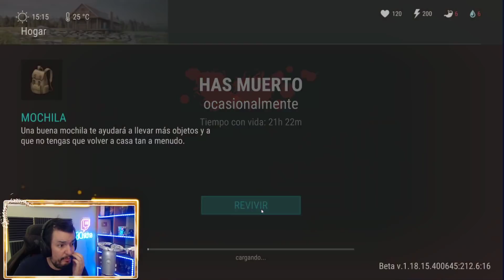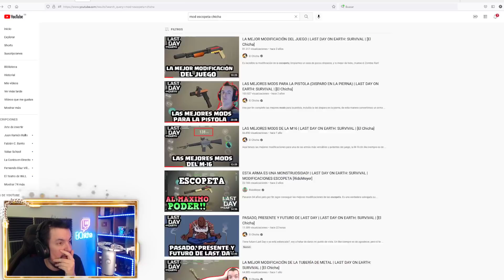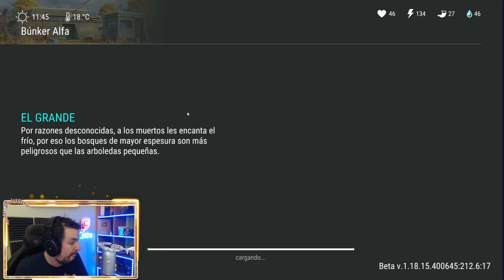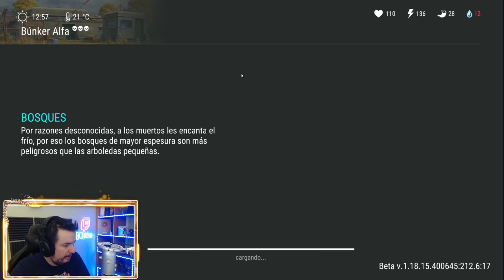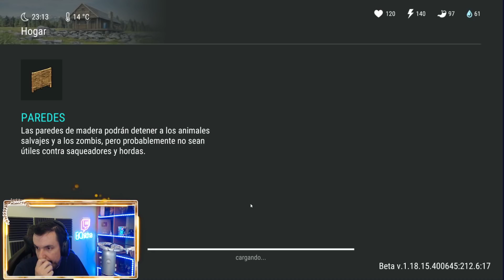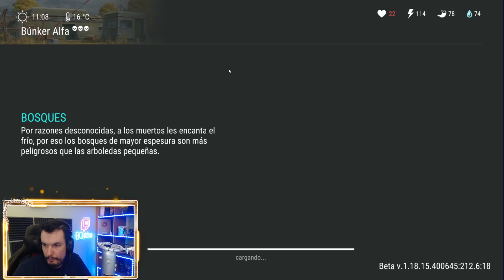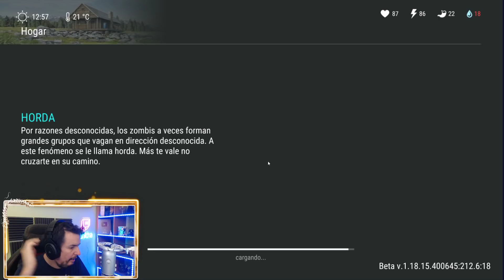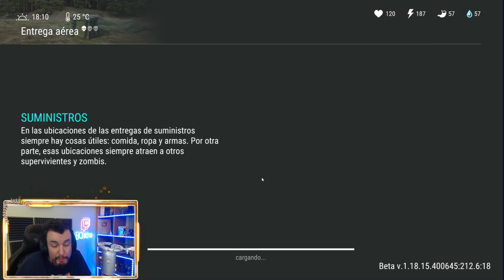EN BUSCA DE PLANOS #210 | LAST DAY ON EARTH: SURVIVAL | [El Chicha]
Canjear tarjetas en la comisaría es la mejor manera de encontrar planos para nuestras armas.

Configuración de mi Pc:

Fuente de alimentación

¡¡¡Muchas gracias!!!